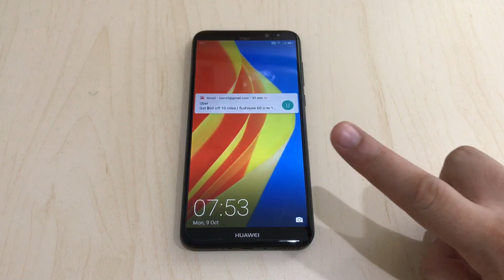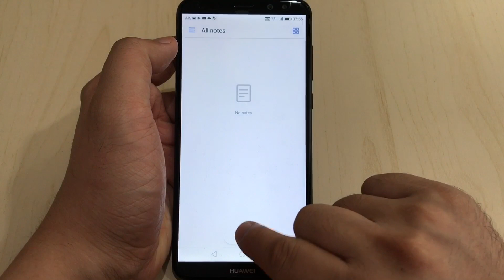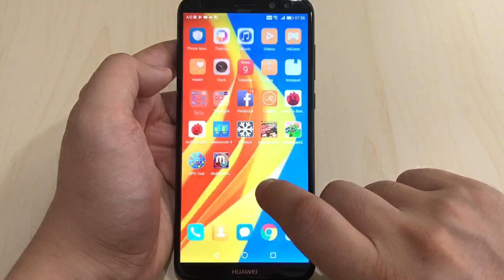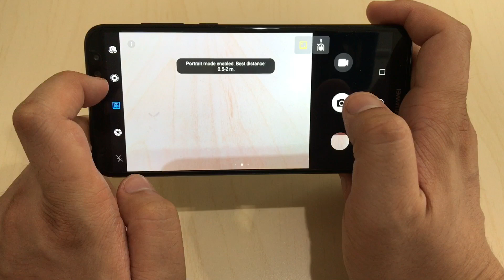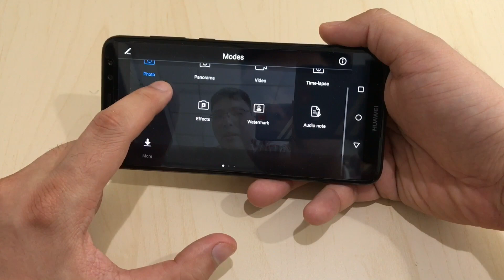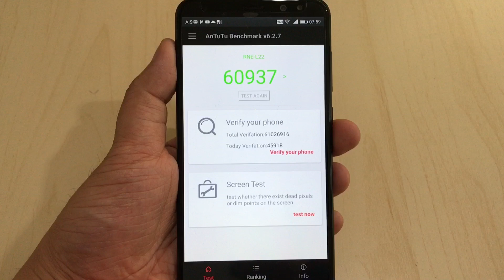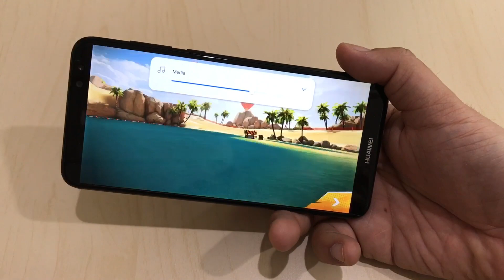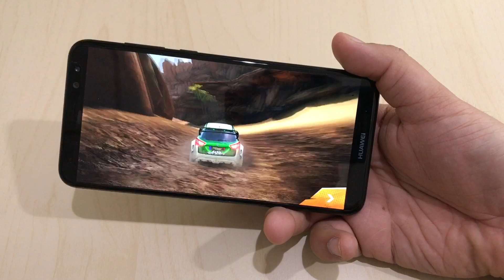IT Review Clip : Huawei nova 2i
คลิปประกอบรีวิว Huawei Nova 2i มือถือระดับกลางกับจอใหญ่และ กล้อง 4 ตัว